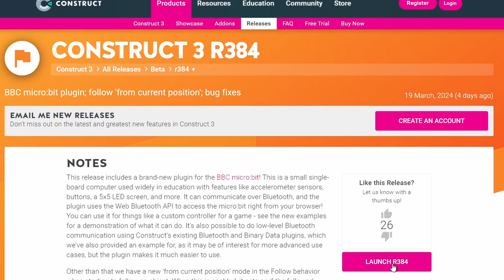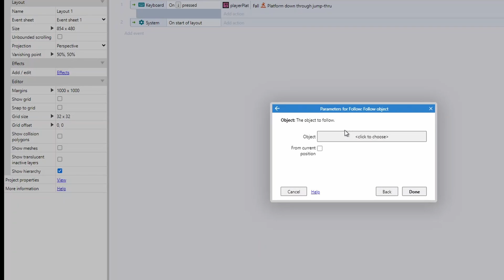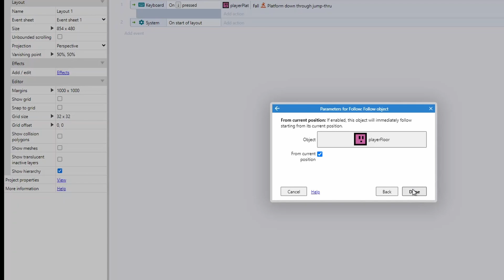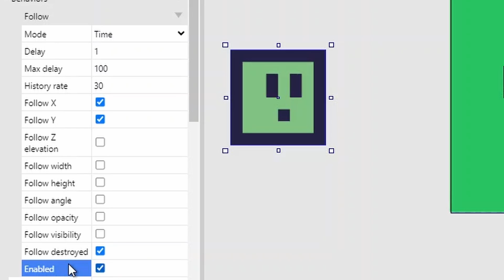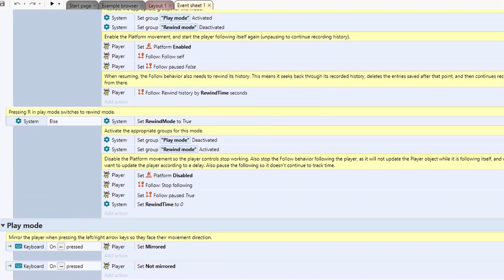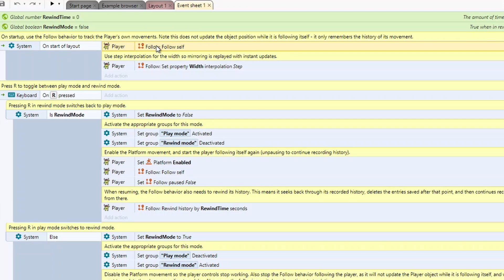How to use the new follow behaviour in Construct 3